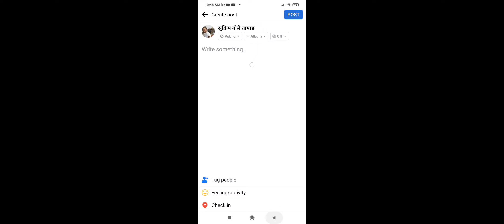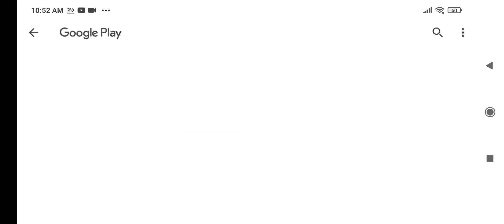slots 7777 gaming